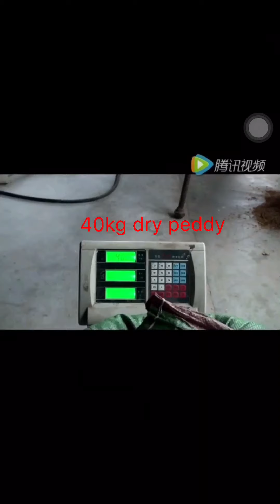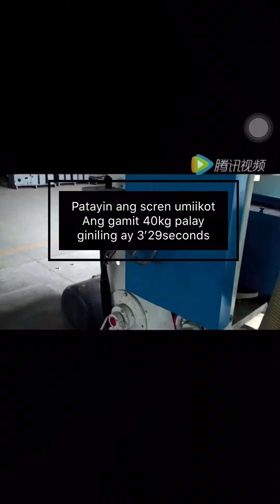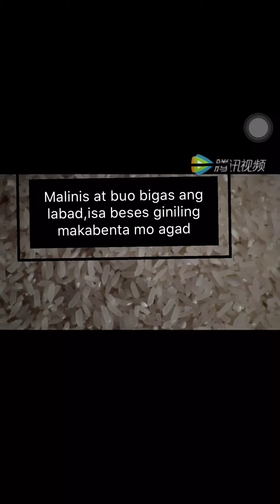Phil filter king 15sfp rice mill machine